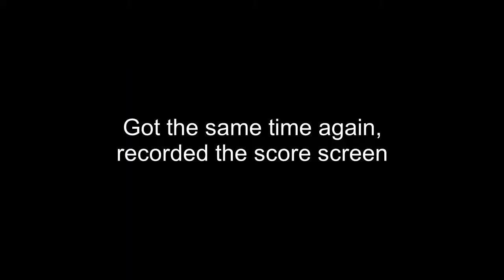[New World Record] 1-2-Switch Baby Speedrun - 13 Seconds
[UPDATE] I since gotten 12 seconds and have submitted the screenshot to speedrun.com

new world record on 1-2-Switch Baby minigame. 13 seconds to get the baby to sleep.